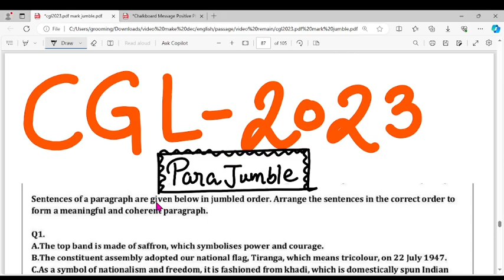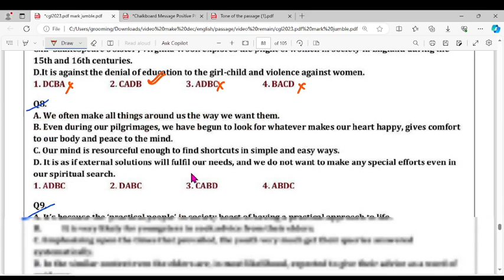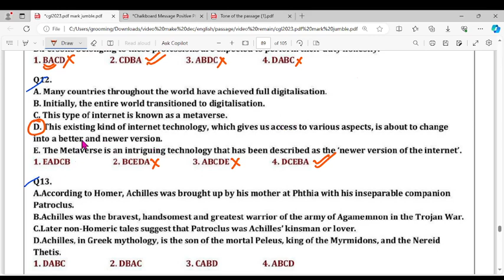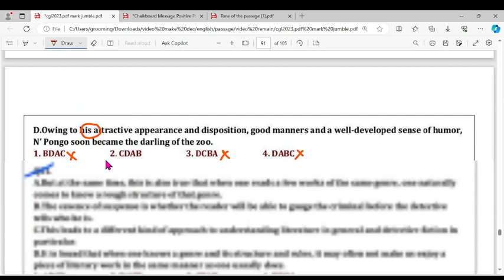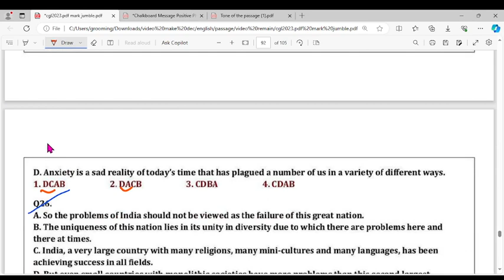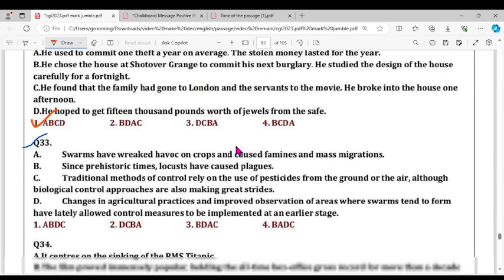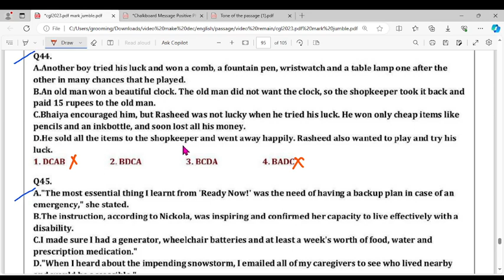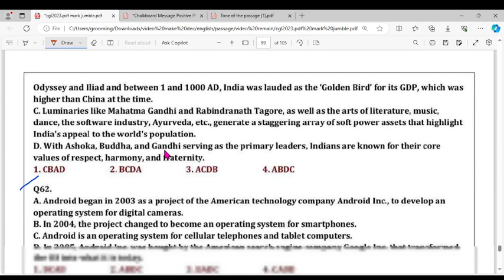CGL 2023PQRS 1